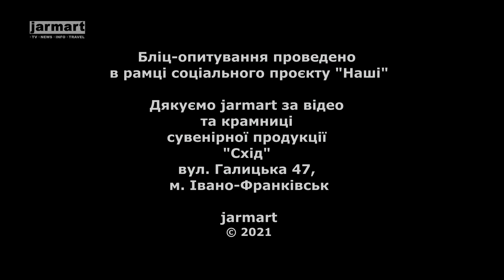Чи святкуєте Ви День святого Валентина?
Бліц-опитування проведено в рамці соціального проєкту "Наші". Дякуємо jarmart за відео та крамницi сувенірної продукції "Схід", вул. Галицька 47, Івано-Франківськ, Україна.